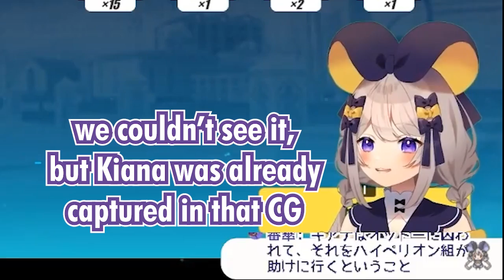Hiyori Reacts to the first Honkai Plot Twist